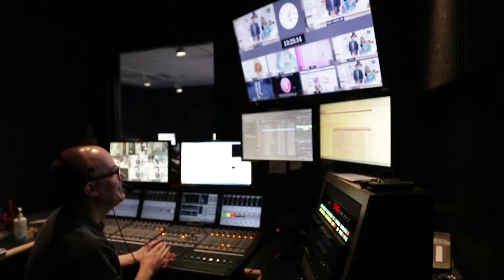backstagepass - Artizan by Robin Barre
What really goes on behind the scenes at TSC, and all the important people that help make it showtime!!